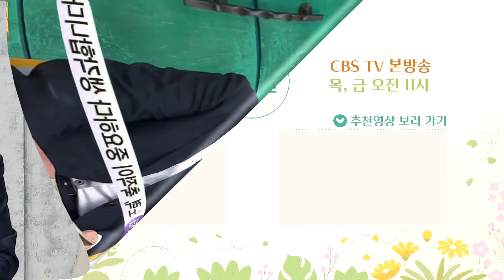나는 할 수 없으니 영적 파산 선고를 하고 우는 겁니다 | CBSTV 올포원 554회 | 천영태 목사님 설교&토크\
CBSTV 설교로 하나되는 시간
554번째 설교 | 성경66권시리즈 37-처음 듣는 마태복음
천영태목사님 | 나는 할 수 없으니 영적 파산 선고를 하고 우는 겁니다
여러분의 기도와 후원이 CBS 올포원에 큰 힘이 됩니다.
[페이스북]
[인스타그램]
👉all.for.one_cbstv